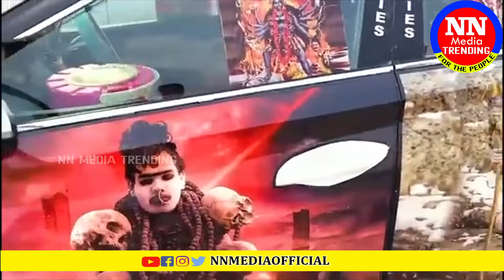అఘోరి గురించి సంచలన నిజాలు బయట పెట్టిన గురువు | sensational facts about Aghori